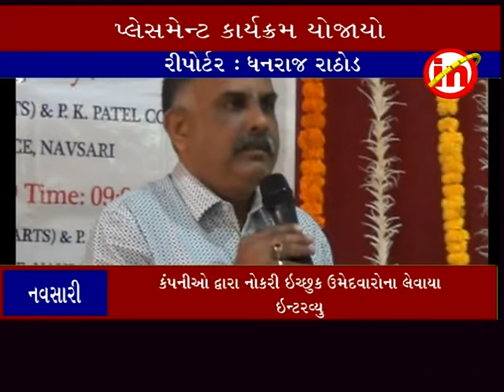નવસારી ઃ ગાર્ડા કોલેજ ખાતે પ્લેસમેન્ટ કેમ્પ યોજાયો